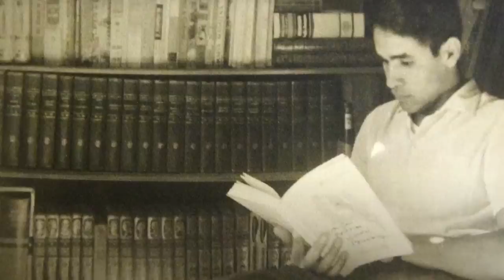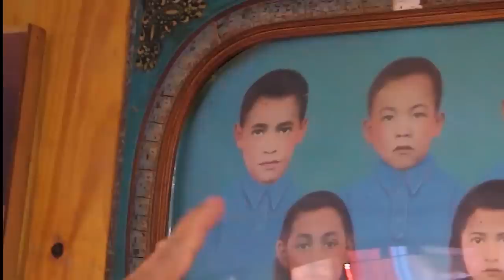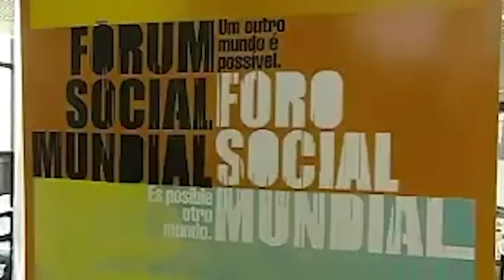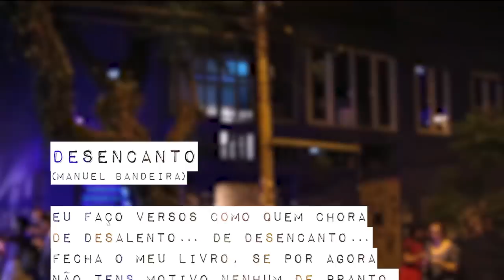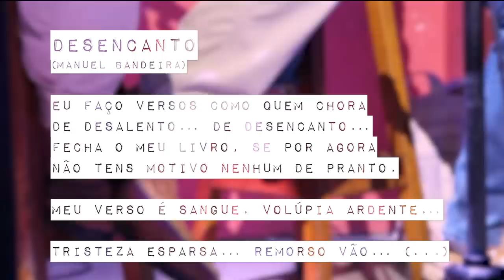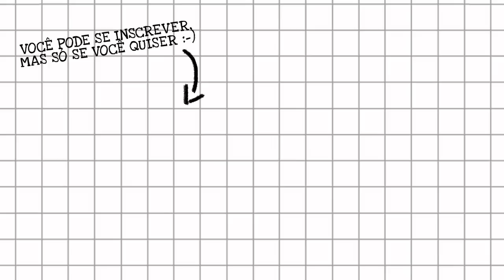O GALO MISSIONEIRO: OLÍVIO DUTRA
O Galo Missioneiro, também conhecido como Olívio Dutra, anunciou a chegada de um novo tempo em 10 de junho de 1941, quando a Região das Missões viu nascer aquele que se tornaria uma das figuras públicas mais emblemáticas do Rio Grande do Sul.

Referências

Tutaméia TV (2022)
“Tutaméia entrevista Olívio Dutra”

Matinal (2022)
“Olívio, a volta do velho guerreiro”

Carta Capital (2022)
“‘Estou disponível, com coragem e muito otimismo’, diz Olívio Dutra sobre candidatura ao Senado”

Gaúcha ZH (2022)
“Morre, aos 78 anos, a ex-primeira-dama do Estado Judite Dutra”

O Sul (2021)
“22 anos após romper contrato com o RS, Ford anuncia fechamento de fábricas no Brasil”

The Intercept Brasil (2019)
“Da esperança ao ódio: como a inclusão pelo consumo da Era Lula atiçou o recalque nas elites”

Correio do Povo (2019)
“Olívio Dutra vira tema de samba-enredo do carnaval 2020”

O Galo Missioneiro – A trajetória de um militante (2018)

Correio do Povo (2016)
“Governo do Estado receberá R$ 216 milhões à vista da Ford”

FGV CPDOC (2009)
Centro de Pesquisa e Documentação de História Contemporânea do Brasil

The New York Times (2002)
“Pôrto Alegre Journal; A Leftist City Makes Money to Its Own Drummer”